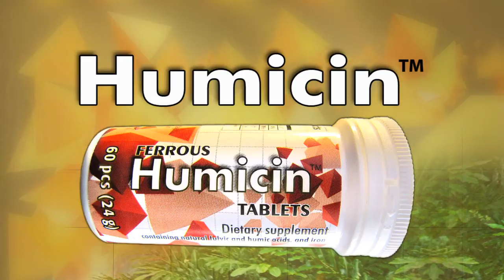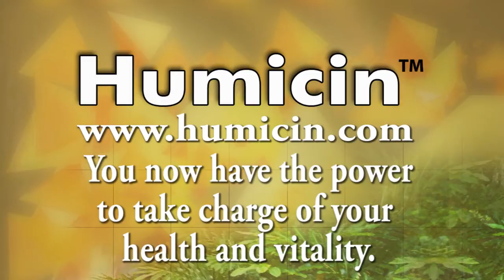Fulvic Acid & Humic Acid for Healthy Living Shilajit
Fulvic Acid, The Super Antioxidant:
We have found that fulvic acid is a powerful, natural electrolyte that can eradicate any form of free-radical.
It can act as an acceptor or as a donor in the creation of electrochemical balance.
If it encounters free radicals with unpaired positive electrons, it supplies an equal and opposite negative charge to neutralize the bad effects of the free radicals.
Likewise, if the free radicals carry a negative charge, the fulvic acid molecule can supply positive unpaired electrons to nullify that charge.
Fulvic acid plays the role as a bi-directional super antioxidant.